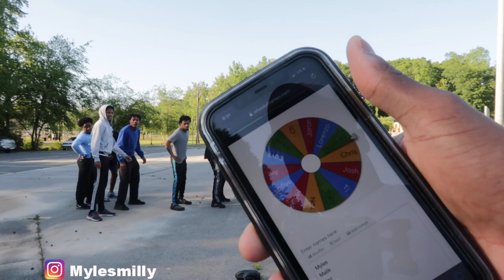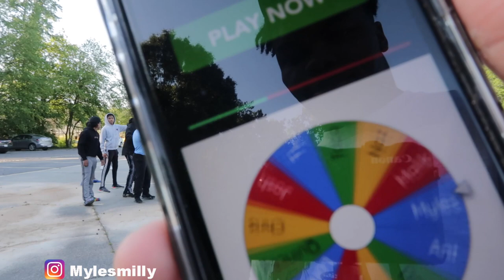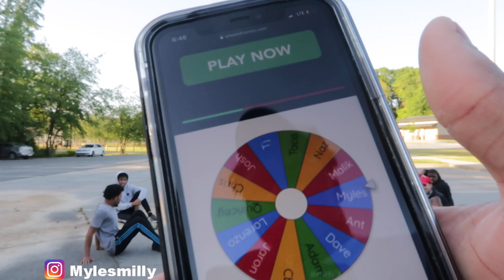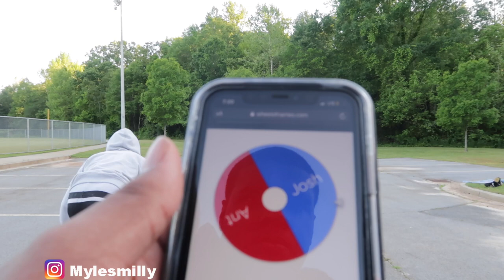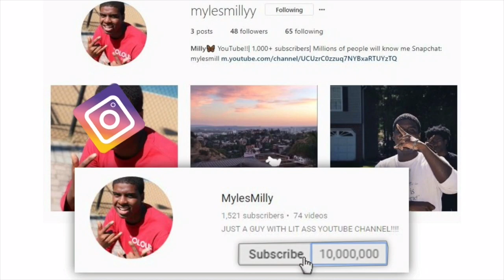Run From The PaintBall Challenge!!! *NEVER AGAIN*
500 likes for part 2!! and let us know what we can do differently in part 2 and i hope you guys enjoyed the video!!!